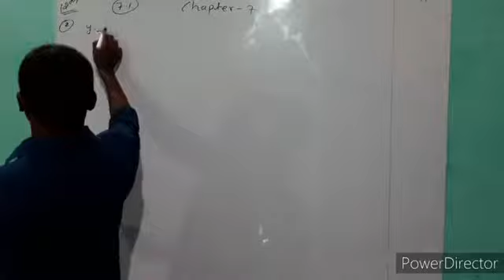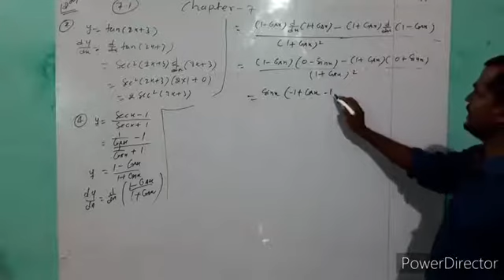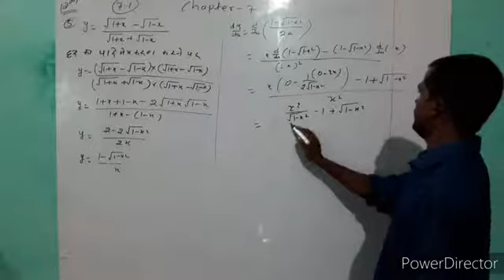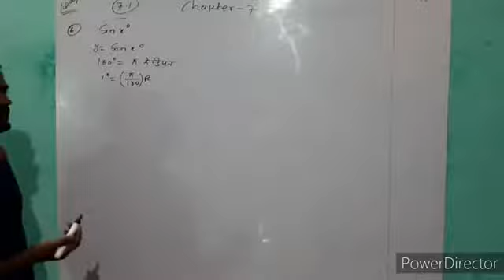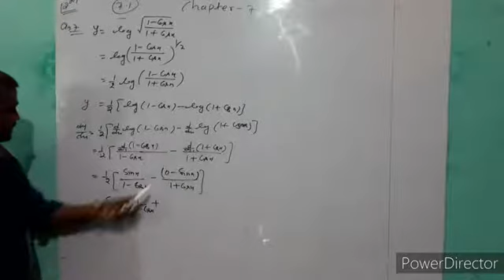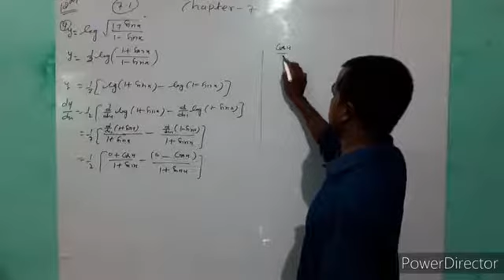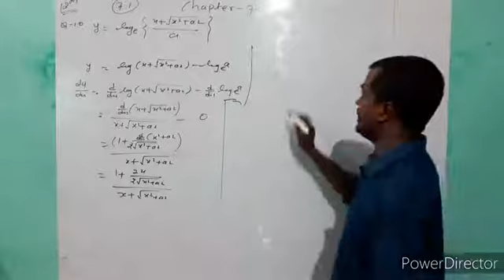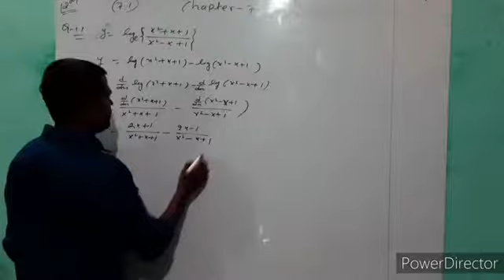Class 12th Math|Questions on Differentiation|Chapter-5|part-4